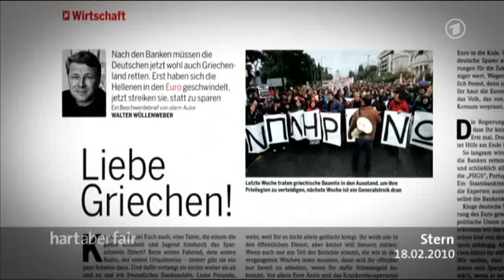Hart aber fair 18.05.2011 Euro in die Tonne 1 von 5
Immer Ärger mit Diogenes & Co - landet unser Euro in der Tonne?

Griechenland vor der Pleite, Politiker und Finanzexperten kungeln in Geheimrunden immer neue Milliardenpakete aus - und jetzt sitzt auch noch der Chef des Weltwährungsfonds im Knast. Die Bürger sollen alles abnicken und zahlen, aber die Zweifel wachsen: Haben die Politiker die Sache noch im Griff? Oder droht uns jetzt das Euro-Chaos?

Gäste: Rainer Brüderle (FDP, Fraktionsvorsitzender im Deutschen Bundestag; ehem. Bundeswirtschaftsminister), Hans-Werner Sinn (Präsident des ifo-Instituts für Wirtschaftsforschung), Susanne Schmidt (Nationalökonomin, ehem. Bankerin, Tochter von Altkanzler Helmut Schmidt), Walter Wüllenweber (STERN-Autor, schrieb vor einem Jahr unter dem Titel "Strenggenommen seid ihr Pleite" einen offenen Brief an Griechenland), Alexandros Stefanidis (Redakteur Magazin der Süddeutschen Zeitung), Ulrich Stockheim (Kommunikations- und Unternehmensberater; ehemaliger Korrespondent an der Wall Street)
Moderation: Frank Plasberg